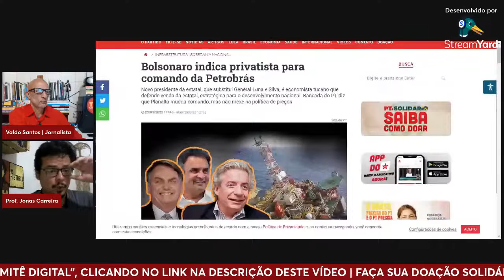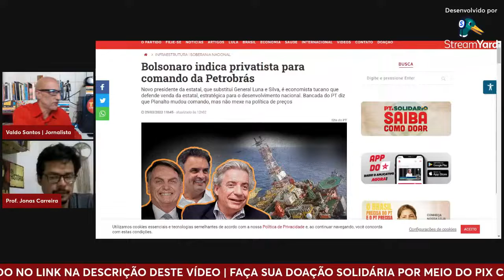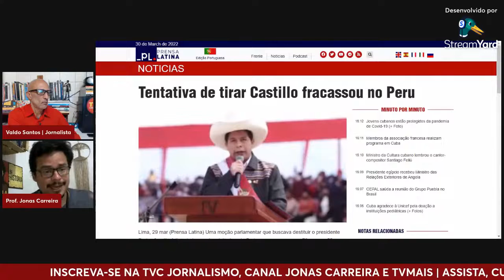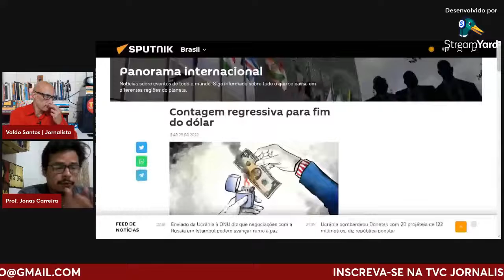Bolsonaro “passa o Pires tucano” para destruir a Petrobras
Ou contribua por meio da nossa conta bancária, depositando a quantia que puder:
Agência: 1453-2
Conta: 35.342-6

Solicite seu e-book “MÉTODO PRÁTICO PARA FALAR BEM EM PÚBLICO”, habilite-se para fazer o Curso por meio de “lives” e receba seu Certificado Digital de Participação no seguinte site: